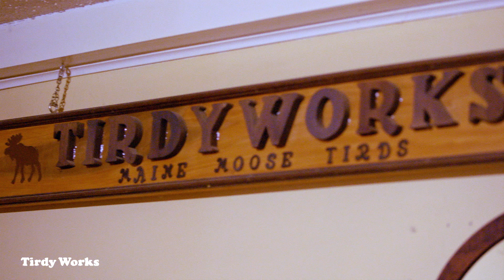Tirdy Works - Dropping soon on truTV | Official Teaser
She’s an entrepreneur, an entertainer and a mom. And she collects moose poop. TirdyWorks is coming soon to truTV!

About Tirdy Works:
An unscripted sitcom set in a small rural town with four paved roads and a booming new business: arts and crafts created out of moose turds. Set in Somerville, Maine, Tirdy Works is a hilarious, off-kilter look at entrepreneurship, parenthood, and life told through the eyes of artist Mary Winchenbach and her family.